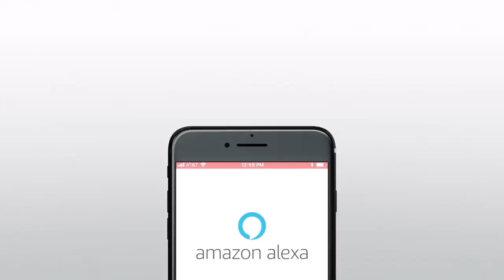Get ready for UNC football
With receiver Anthony Ratliff-Williams, tailback Michael Carter and defensive tackle Aaron Crawford back, the North Carolina Tar Heels football team look to bounce back in 2018.